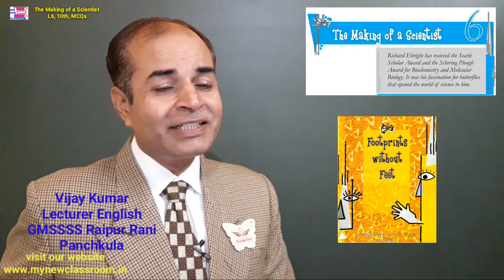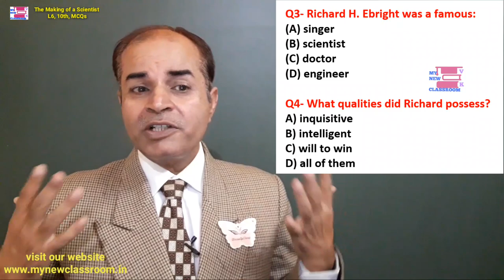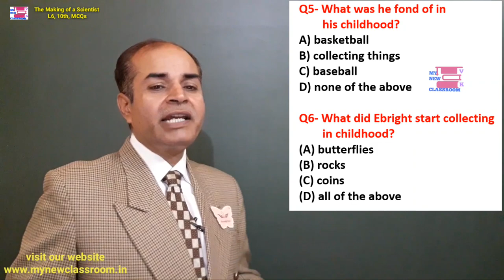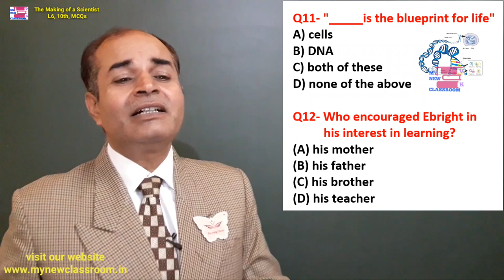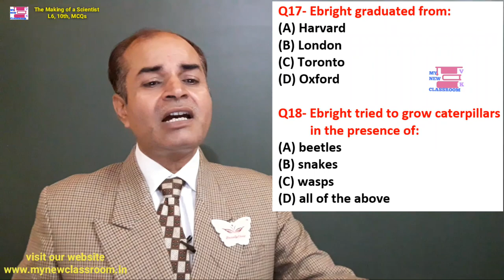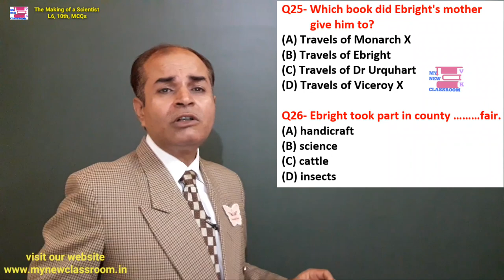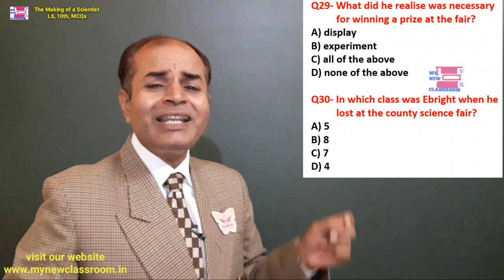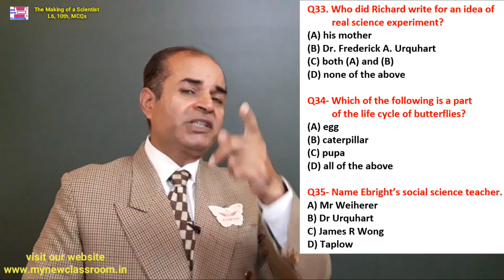the making of a Scientist mcqs class 10 by vijay Kumar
In this video, we have given MCQs of chapter 6 The Making of a Scientist by Robert W. Peterson class 10 English

Polynomials: Ex 2.2 Q1
Polynomials: Ex 2.2 Q 1

SCIENCE TERM 1 CBSE/HBSE Final exams 10th
Go for these videos as well:
Lesson 3 Shakku
9. Metal: Chemical Properties:
10. Metal: Chemical Reaction with
Lesson 6 Sukhmanpreet Kaur
mynewclassroom.in/